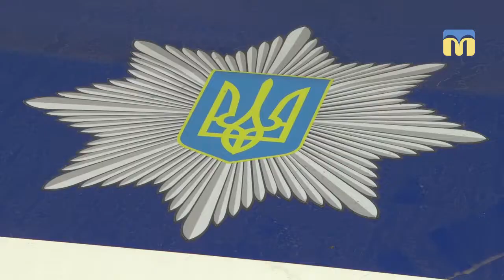У ніч проти 14 червня двоє молодих людей зґвалтували 12-річну дівчинку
У ніч проти 14 червня двоє молодих людей зґвалтували 12-річну дівчинку. Їх затримала патрульна поліція